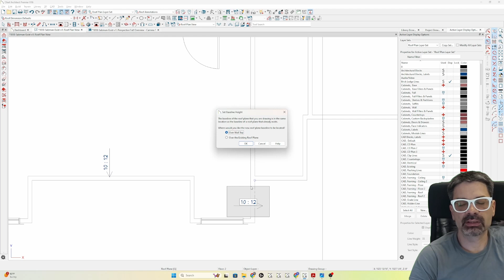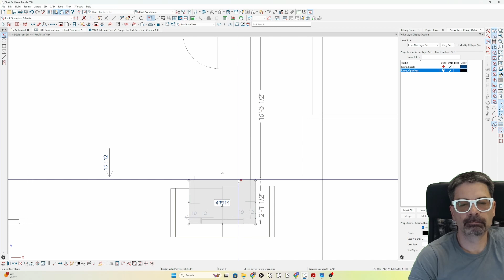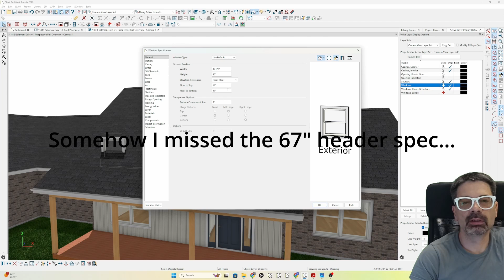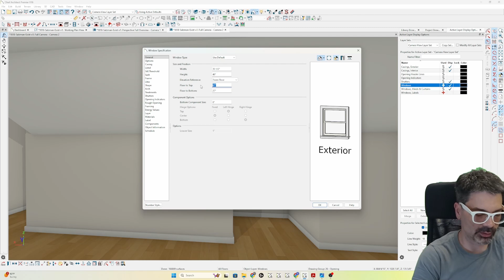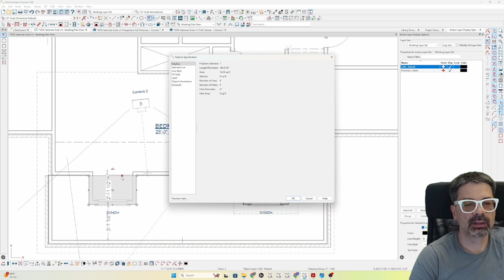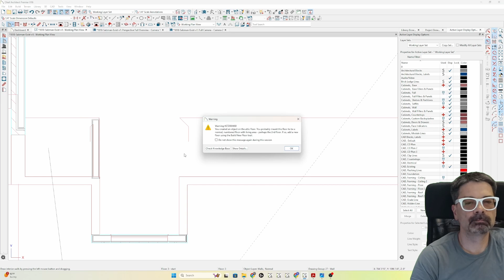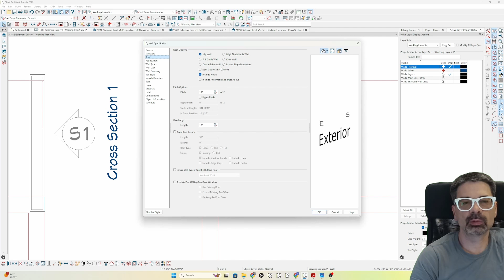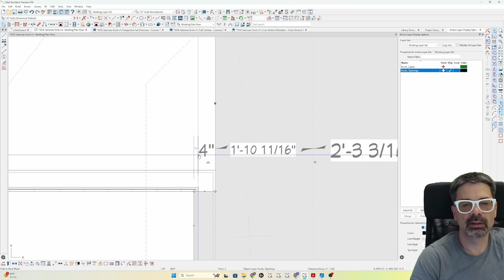Manual Dormer Generation | Chief Architect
A recent question about auto dormers vs manual dormers came up on Facebook groups so I thought I'd share a video on how I create a manual dormer.

Do you find these videos helpful? Would you consider supporting this information for the price of a cup of coffee?

SAVE TIME
Save yourself many hours and headache of planning out the defaults and layers you need to draw a HANDSOME set of plans! Purchase my X11 (also works in X12) template